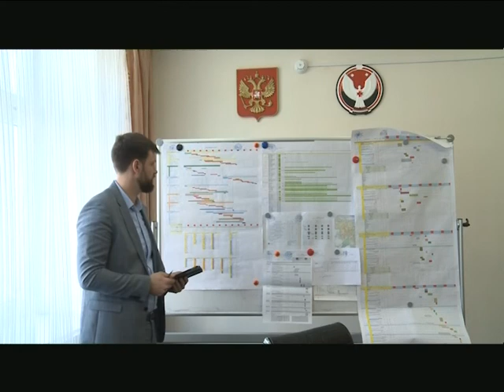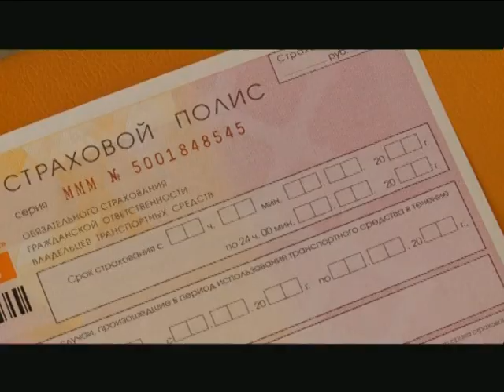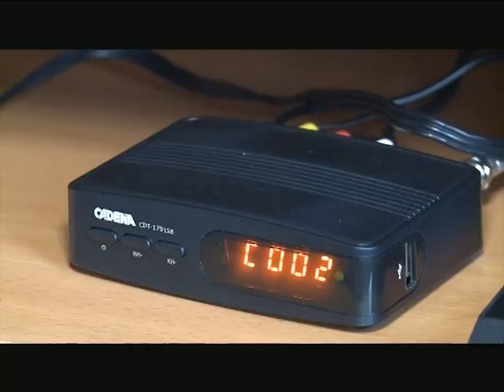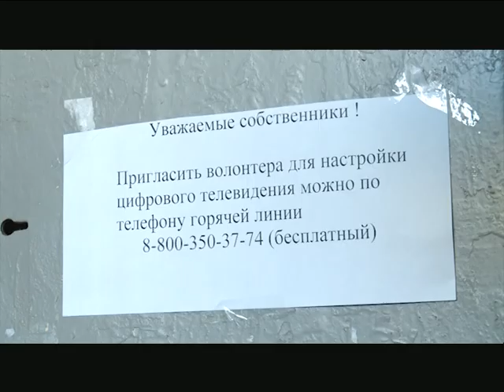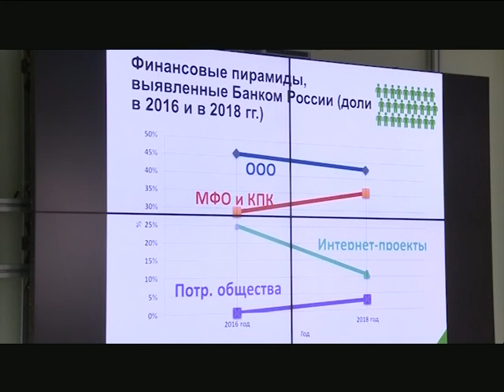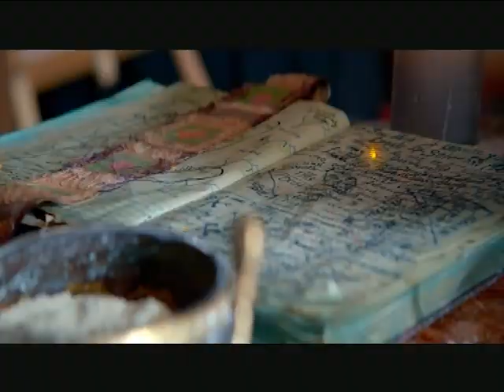22 04 2019 МОЯ УДМУРТИЯ ИНФОКАНАЛ НОВОСТИ ВЕЧЕР